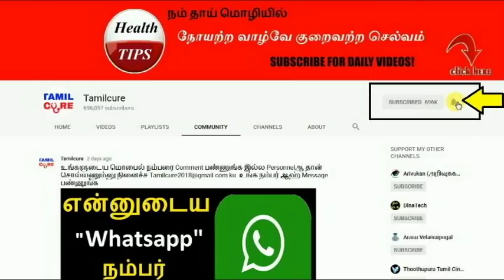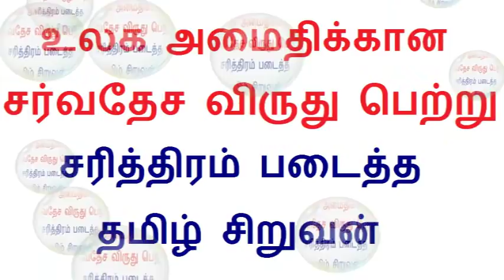உலக அமைதிக்கான சர்வதேச விருது பெற்று சரித்திரம் படைத்த தமிழ் சிறுவன்